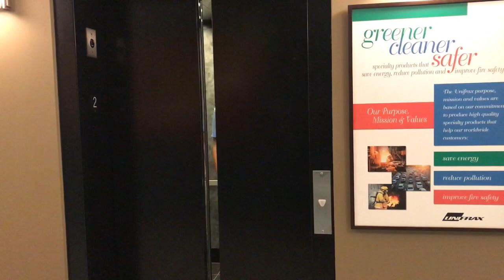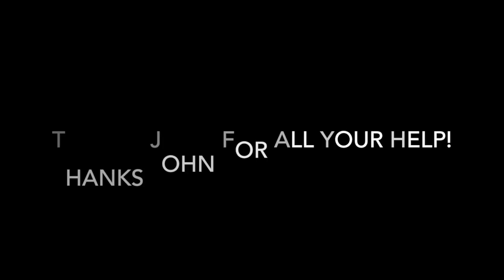DAY IN THE LIFE OF A UNIFRAX INTERN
This video is about DAY IN THE LIFE OF Engineering student John Becht, a UNIFRAX INTERN and Alfred student, and some of the projects he worked on over the summer!